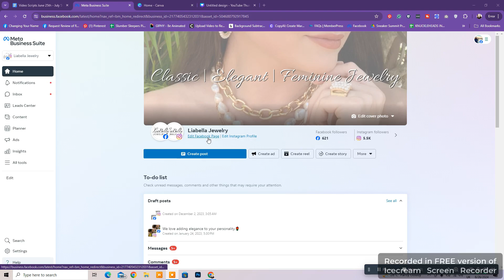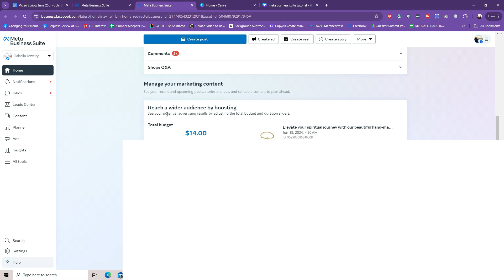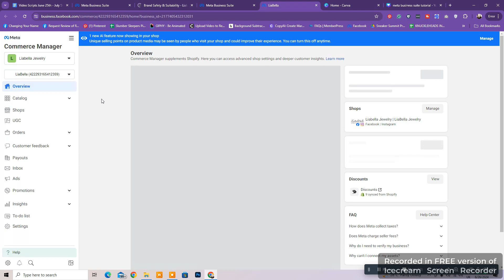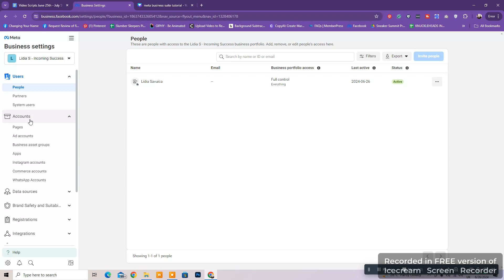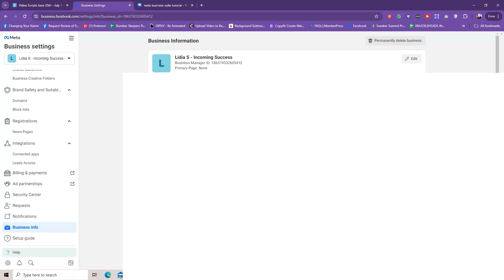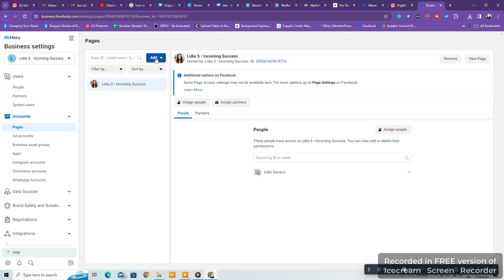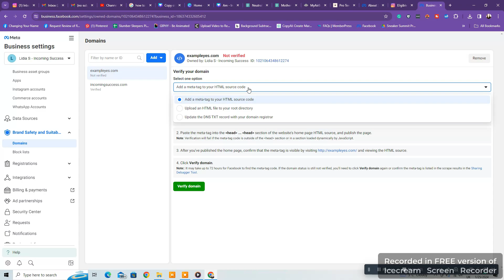Meta Business Settings YOU NEED TO KNOW for your E-Commerce Business - Step-by-step for Beginners!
Do you have an e-commerce business and want to advertise it on social media with the help of the Meta Business Suite, Instagram, and Facebook Marketing, and more? Then, this video is for you!

In this beginner-friendly Facebook Meta Business and Commerce Manager walkthrough, you will be introduced to Meta features that can be used for your e-commerce business, no matter its niche.

Do you need help and step-by-step guidance in launching your business & creating digital products and other paid offers?